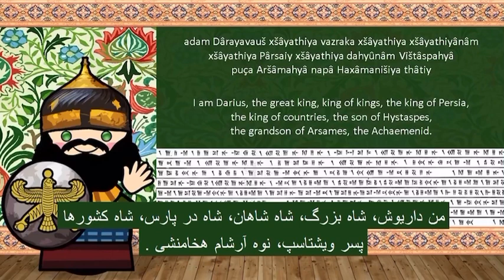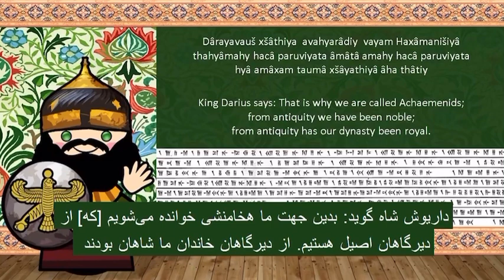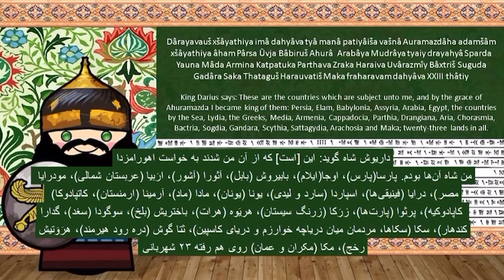Old Persian numbers and letters English/Persian فارسى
Old Persian Achaemenid period with alphabet and numbers